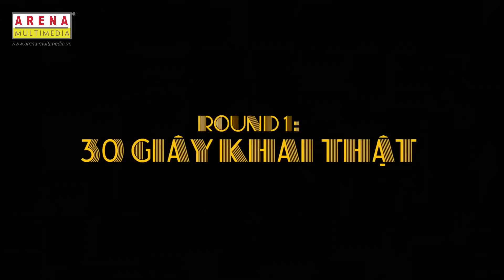Ai Là Học Viên Có Tuổi Thơ Dữ Dội Nhất Arena Multimedia?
Ai sẽ là người vượt qua thử thách "Ai Thông Minh Hơn Học Sinh Lớp 5" với gói câu hỏi tưởng dễ mà khó?
Và nếu có 24h được quay trở về tuổi thơ, liệu các học viên Arena sẽ muốn làm điều gì đầu tiên?
Cùng xem nhé.
Kênh giới thiệu về Arena Multimedia, các sản phẩm do học viên Arena Multimedia thực hiện và các clip báo chí- truyền hình đưa tin về các sự kiện diễn ra tại Arena Multimedia